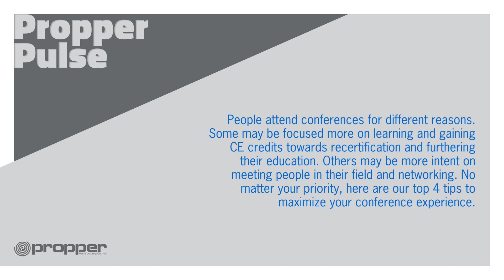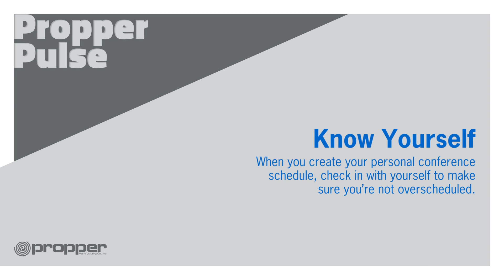How to Make the Most of Conference Attendance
Propper Manufacturing Company is excited to see you at the upcoming Healthcare Sterile Processing Association Annual Conference in Nashville this year! And if you are like us, here is a much needed checklist of the top 4 tips to maximize your conference experience, be sure to check out our article